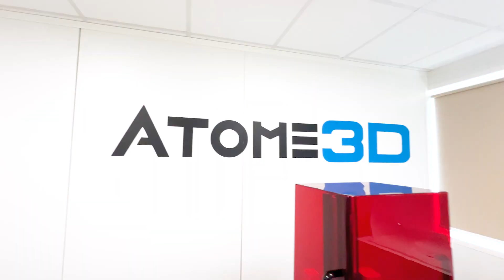Unboxing @ElegooOfficial Jupiter SE !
Machine résine de chez Elegoo plus puissante et plus légère. La Jupiter SE est équipée d'un écran LCD 6K monochrome de 12,8 pouces avec une résolution de 5448 x 3064 et une précision XY de 51 µm. Cela permet d'obtenir des détails très fins et intriqués sur des pièces d'une qualité époustouflante. La justesse et le réalisme de chaque élément sont tout bonnement exceptionnels.

▶️ Suivez-nous ◀️